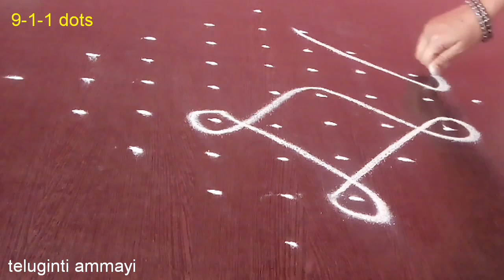9 dots sikku kolam | Friday Muggulu | Easy Melikala Muggulu with Border | Simple Rangoli Designs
simple sikku kolam with 9×3 dots | Easy Melikala Muggulu with 9 dots | simple and easy sikku kolam